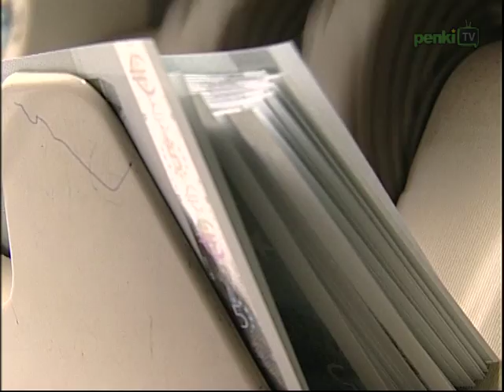Dienos naujienos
Ketvirtadienį Seimas pritarė Pilietybės įstatymui su visomis prezidentės D. Grybauskaitės pastabomis ir papildymais. Pensijų didinimo įstatymas kliūva už Seimo procedūrų. Seimas pritarė siūlymui prekybą alkoholiu parduotuvėse drausti nuo 24--8 val. Seime įregistruotos įstatymo pataisos, stipriai griežtinančios atsakomybę už valstybinės vėliavos neiškėlimą valstybės švenčių dienomis. Lietuva ES šalių bankams garantuotų mažiausią paramą -- 1,7 mlrd. Lt.